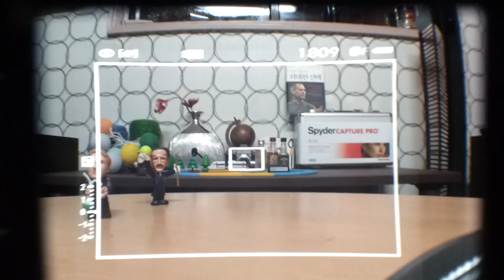FUJIFILM X100S_0 뷰파인더